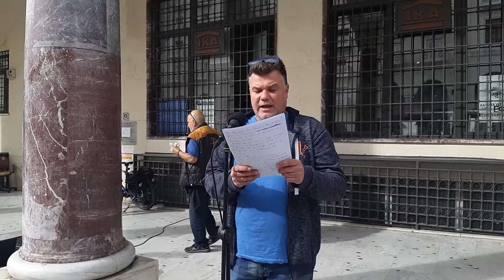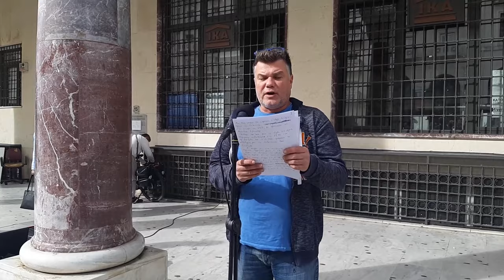Απεργιακή συγκέντρωση των Οικοδόμων στην Θεσσαλονίκη